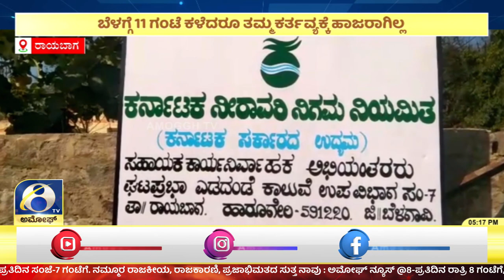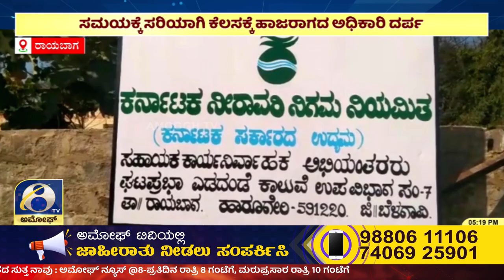ರಾಯಬಾಗದ ನೀರಾವರಿ ಇಲಾಖೆಯ ಸಹಾಯಕ ಕಾರ್ಯನಿರ್ವಾಹಕ ಅಭಿಯಂತರು ಬೇಜವಾಬ್ದಾರಿ | AMOGGH TV